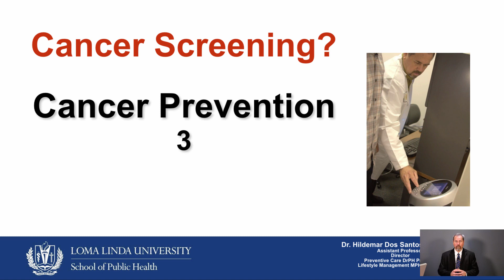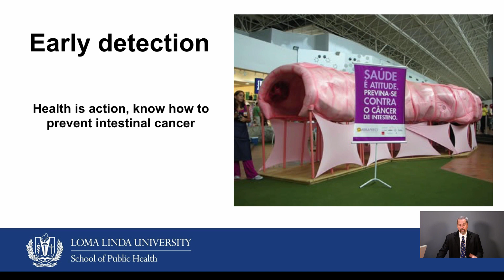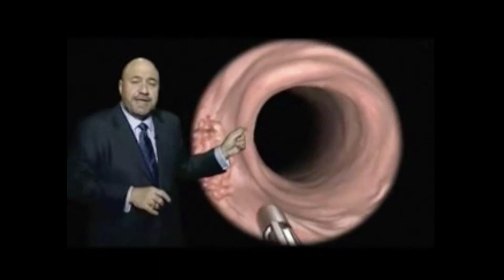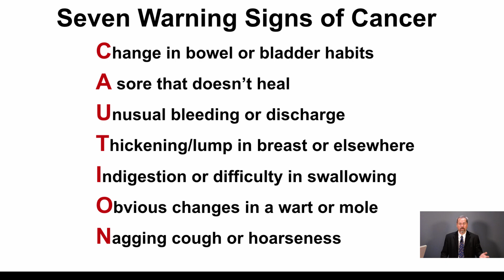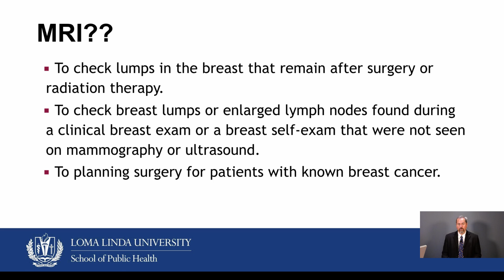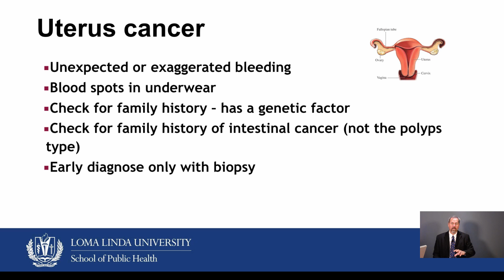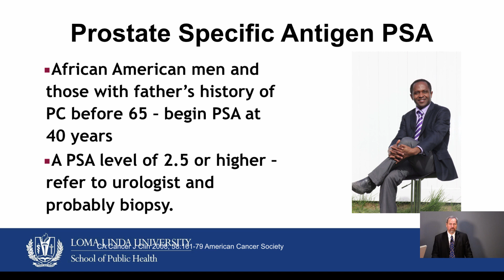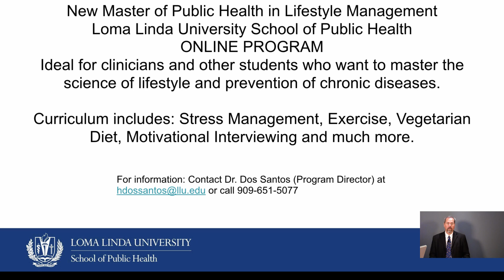Cancer Prevention Seminar #3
GET YOUR CANCER BEFORE IT GETS YOU!
Importance of cancer screenings and
early diagnose and treatment